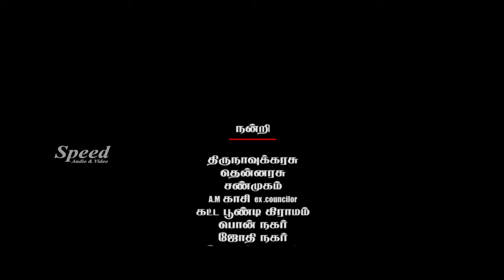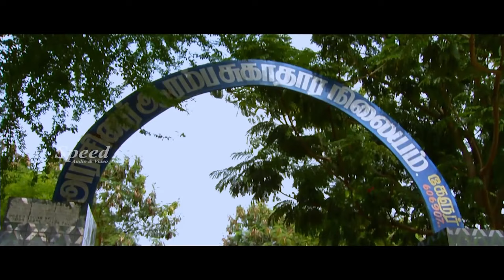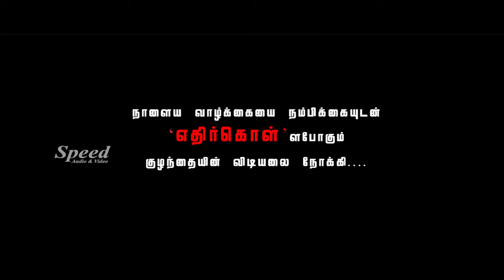Ethirkol,Tamil Movie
Uruthikol Written and directed by Ayyanar. Lyrics penned by Mani Amuthavan and music by Jude Liniker. Starring Kishore, Megana, Kaali Venkat in the lead roles.

Star Cast : Kishore, Megana, Kaali Venkat
Cinematography : Pandi Arunachalam
Written and Directed by R.Ayyanar